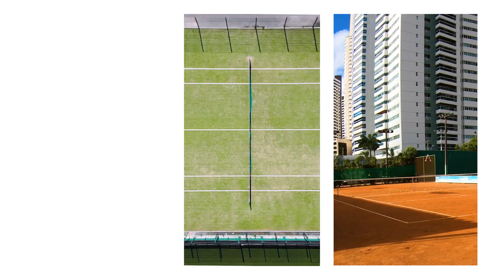Do You Play With Heart? | OPPO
With your shots, you have shown us what PlayWithHeart means. Thank you to all those who participated. Keep playing with passion!